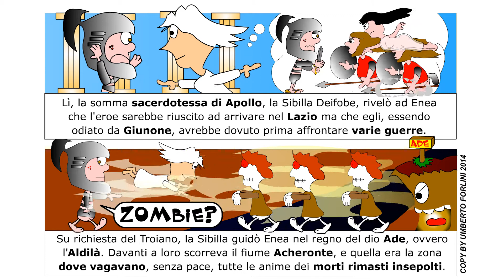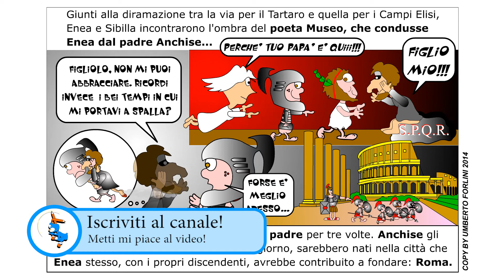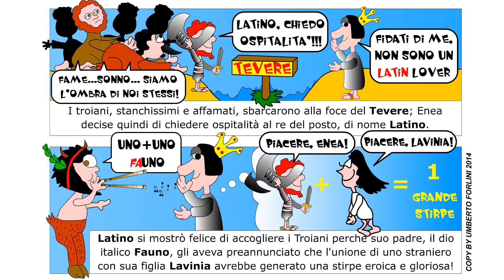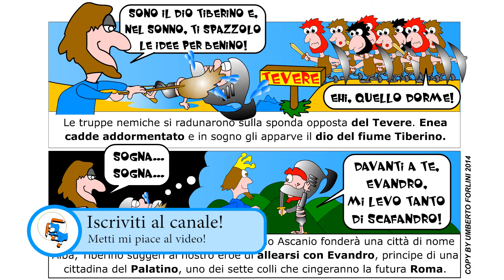[Stagione 7] Eneide - Episodio 2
L'Eneide di Virgilio.